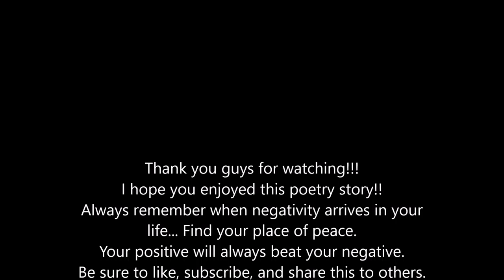Motivation Poetry!!!!! "Let's Go!"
What's good everybody? I'm starting a new series called "Poetry Diaries".

This poetry video is about bouncing back from negative thoughts and people. When we think positive on a daily basis we can overcome anything negative in our lives.

Also, if you like podcasts, then you'll love this! I make my own podcast based around motivation and inspiration! Here is the link:

You can also listen on other platforms like Spotify, Google Podcasts, and Apple Podcasts...just search "IamJoshuaPeterson"!